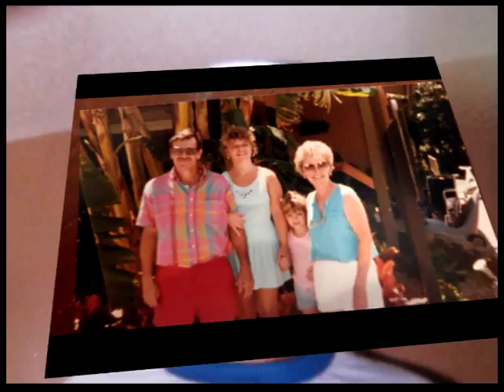Bill Salter 80TH Birthday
Great Day for a Great guy